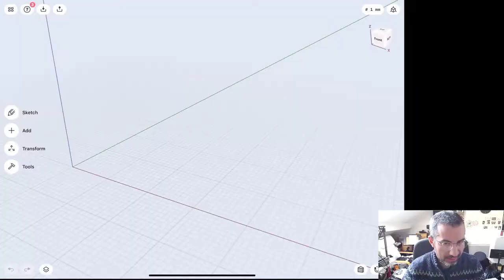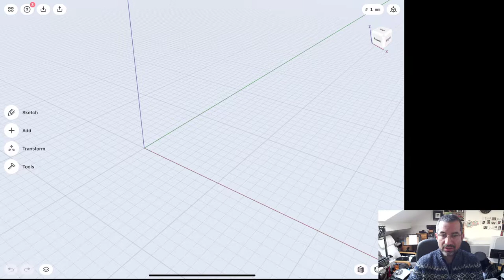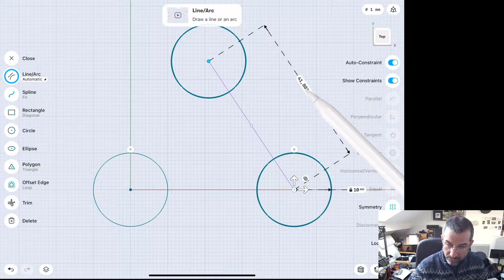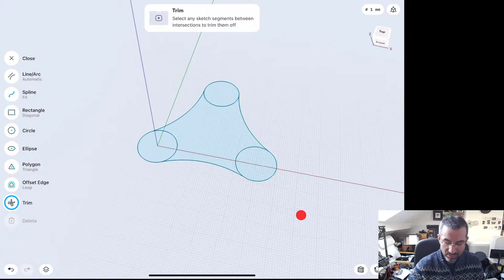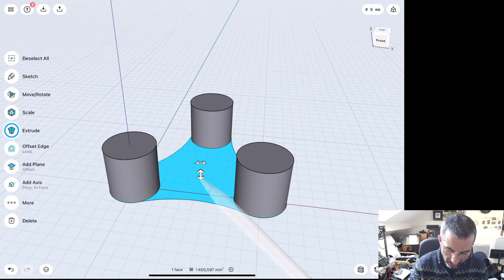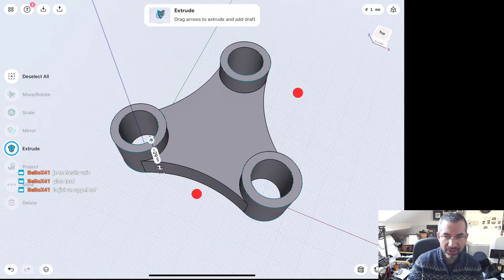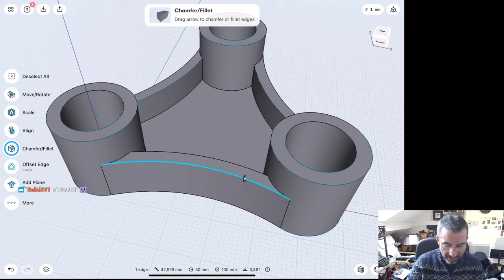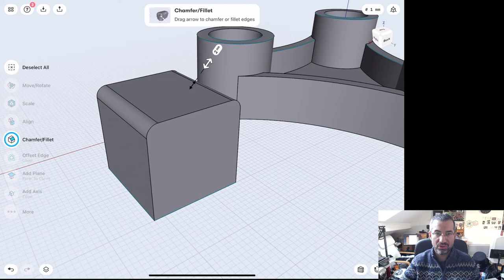ConfiNews #09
Au menu du jour, une présentation du logiciel Shapr3D.